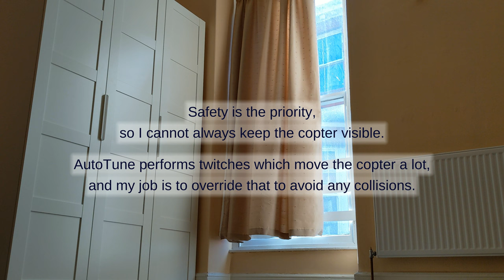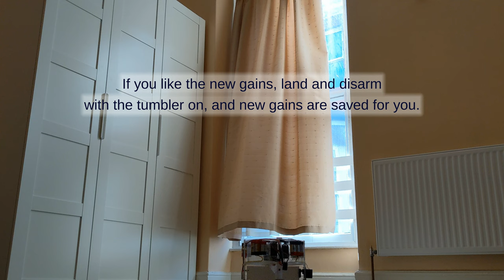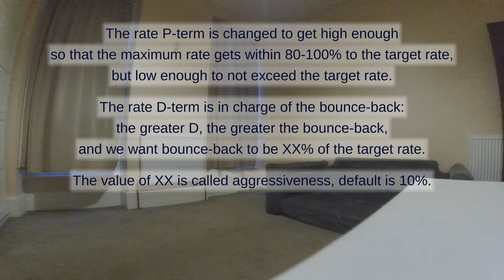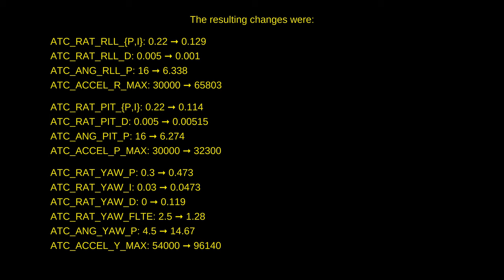CX7 :: [2024-04-21] :: In-house AutoTune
This is a video evidence of a successful AutoTune session that was performed indoors. Filming that was not particularly easy, so most of the video actually explains how AutoTune works in Ardupilot.